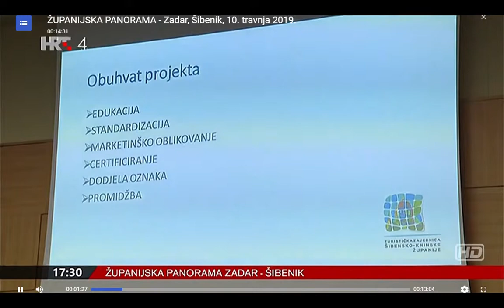4. regionalni Forum obiteljskog smještaja Šibensko-kninske županije - Županijska panorama 10.4.2019.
Četvrti regionalni Forum obiteljskog smještaja (FOS) u organizaciji Hrvatske gospodarske komore i Turističke zajednice Šibensko-kninske županije održao se u srijedu 10. travnja od 10 do 16 sati u Kongresnoj dvorani hotela Olympia u Vodicama.

Forum obiteljskog smještaja tradicionalno je najveće godišnje okupljanje pružatelja usluga smještaja u domaćinstvu. Panelom je obuhvatio niz institucionalnih tema zanimljivih i korisnih iznajmljivačima, poput promjene i novosti u zakonodavstvu. Predstavljene su jedinstvene kreditne linije za financiranje rada privatnih iznajmljivača i unapređenje kvalitete smještaja u domaćinstvu.

Predstavljeni su trendovi i alati za unapređivanje ponude i brendiranje smještaja projektom TZ Šibensko-kninske županije Like home. Prezentirani su primjeri digitalnog marketinga, te prednosti rada s putničkim agencijama. Primjeri dobre prakse pružili su dodatna znanja i vrijednosti. Predložena je izletnička ponudu koja se može preporučiti gostima prilikom boravka u našoj županiji, uz neizostavan posjet morskim putem kroz predivan kanal Sv. Ante UNESCO-ovoj zaštićenoj tvrđavi Sv. Nikole.
Pripremljen je i B2B izložbeni prostor sa specijaliziranom ponudom proizvoda i usluga, te individualnim pristupom zainteresiranima za kreditne linije kojima mogu unaprijediti svoje poslovanje.

Program:

09: 45 – 10: 00 Registracija sudionika
10: 00 – 10: 15 Uvod u Forum i riječ organizatora
10: 15 – 10: 30 Brendiranje obiteljskog smještaja, projekt LIKE HOME - klub kvalitete obiteljskog smještaja
Primjer dobre prakse: My Luxoria TZ Šibensko – kninske županije
10: 30 – 11: 00 Mogućnosti financiranja i podizanja kvalitete obiteljskog smještaja:
- Hrvatska banka za obnovu i razvoj
- Raiffeisen banka
- Zagrebačka banka
11: 00 – 11: 15 Adriagate - Ključ Vašeg uspjeha
11: 15 – 11: 30 A Li Media - Društvene mreže kao prilika
11: 30 – 12: 00 PANEL Privatni smještaj – prilika i/ili izazov
Sudjeluju:
- Neda Livljanić (Ured državne uprave – Odjel za turizam)
- Edi Kevo (Turistička inspekcija)
- Željana Šikić HGK (TZ Šibensko-kninske)
- Ivan Soža (Županijska komora Šibenik)
- Joso Smolić (HOK Šibensko-kninske županije)
- Kristijan Perković (Zajednica obiteljskog turizma HGK)
12: 00 – 12: 45 PAUZA ZA KAVU I B2B SA IZLAGAČIMA
12: 45 – 13: 00 Booking.com - Online trendovi za iznajmljivače
13: 00 – 13 : 30 Megabooker d.o.o. - Kako povećati prihode i rezervacije?
- sinergija direktnog bookinga i rada s OTA kanalima
- primjeri dobre prakse
- kako povećati direktni booking putem Web site-a i booking engine
- kako uspješno koristiti metasearch portale i TripAdvisor, Google HotelAds
- posebne napomene oko GDPR regulative za iznajmljivače
13: 30 – 13: 45 Javna ustanova prirode Šibensko-kninske županije - Turistička valorizacija tvrđave sv. Nikola u kanalu sv. Ante
13: 45 – 14: 00 Zatvaranje Foruma

Kristijan Perković
zamjenik predsjednice Zajednice obiteljskog turizma HGK